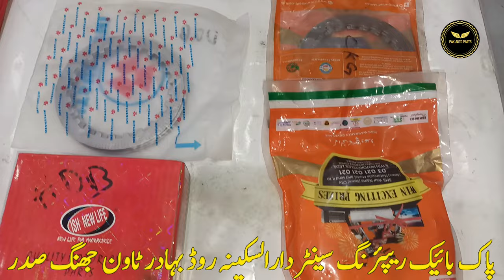Which company has the best clutch plate and pressure plate?